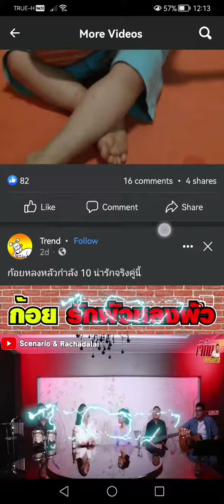the wheel on the bus cover with ukulele น้องเพียงพอ